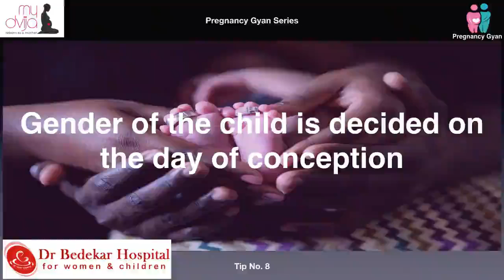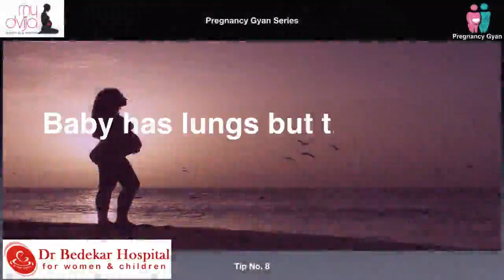Pregnancy Gyan Series by Dr Bedekar Hospital and Shrreya Shah (MyDvija)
Few super awesome facts about pregnancy
Home Remidies